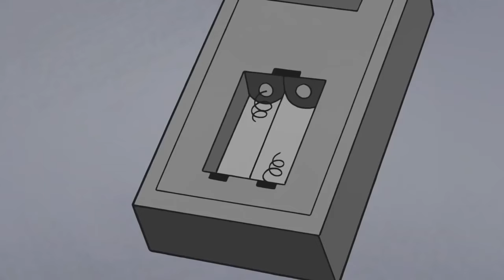Star vs as forças do mal (T02E08B) - O dia das garotas - parte 3